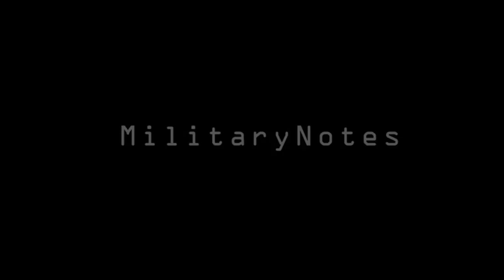OPERATION HOPE HERO - Afghan led patrol to disrupt the Taliban find Lee-Enfield rifles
ANA assembling before operation Hope Hero. Footage of Afghan National Army (ANA) and Afghan National Police (ANP) patrolling, entering homes. and interacting with villagers. There is footage of confiscated weapons (Lee-Enfields), IED timers, and incomplete HME-IEDs that were discovered. Footage of Kiowa helicopter flying over-heads providing Air Support.

Interview with Afghan National Army and US Army officers regarding Operation Hope Hero. The operation is the first all Afghan led mission in the Panjwa'i District. The mission is to search for Taliban weapons cache, interact with locals, and expand GIRoA influence in the region. The ANA Captain talks about the mission and how the villagers viewed the operation. Interviews with Capt. Mohmmad Nasar, Commander, 6th Kandak, 1st Brigade, 205th Hero Corp and 2nd Lt. David Brunett, 2nd Platoon Leader, 1-5 Infantry, Charlie Company.  Video by Staff Sgt. Walter Talens.  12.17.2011.  Available in high definition.